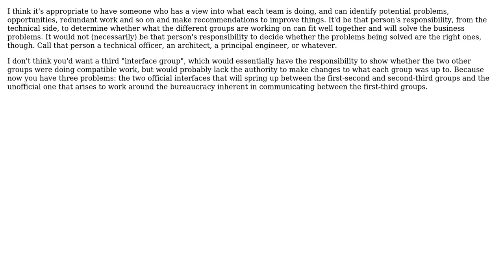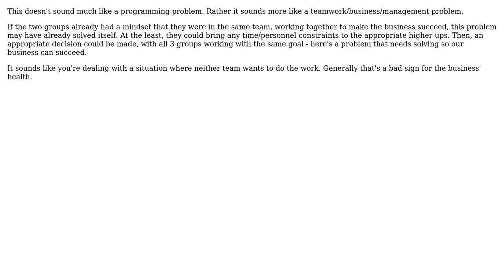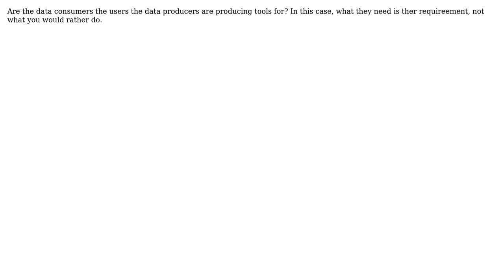Software Engineering: Team member missing? Glue between data producers and data consumers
With thanks & praise to God, and with thanks to the many people who have made this project possible! | Content (except music & images) licensed under CC BY-SA | Music | Images & others | With thanks to user yannis user Jon Hopkins user John Fisher user hroptatyr user HLGEM user back2dos and the Stack Exchange Network Trademarks are property of their respective owners. You are responsible for your own actions.